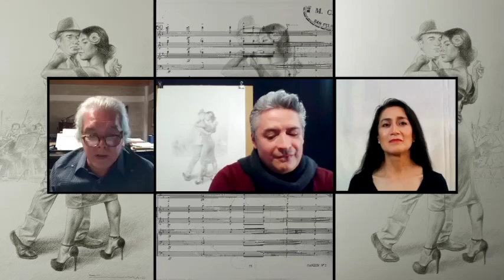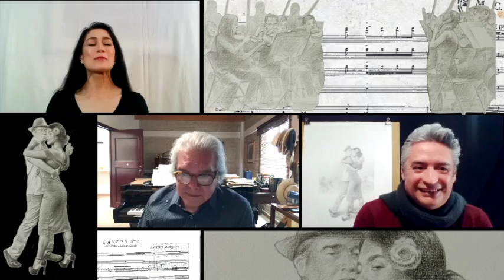Carlos Cárdenas y Arturo Márquez en El Arte de la Canción, con Avelina Lésper - PROGRAMA COMPLETO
El Danzón no. 2 del maestro Arturo Márquez, inspirado en la música de baile de salón, es una de las piezas más representativas de la música de concierto de nuestro país. El dibujo, realizado por el maestro Carlos Cárdenas, recrea la coreografía que se deja llevar por la cadencia sensual del danzón.